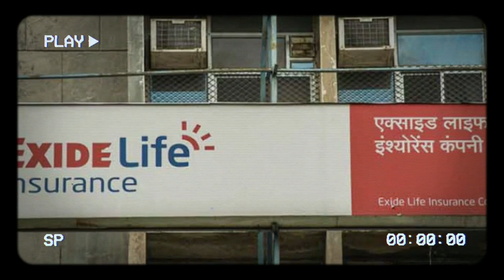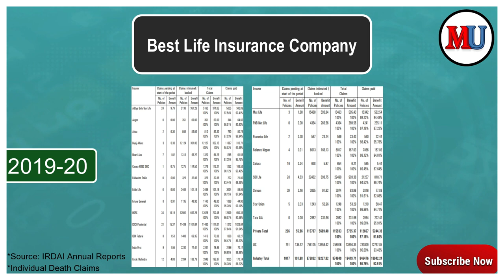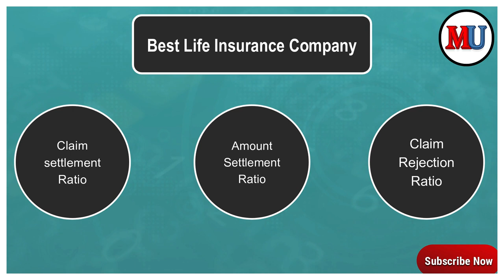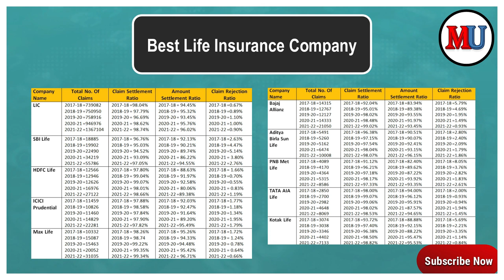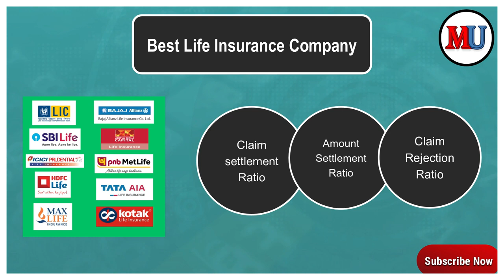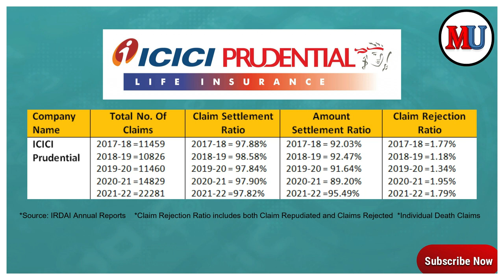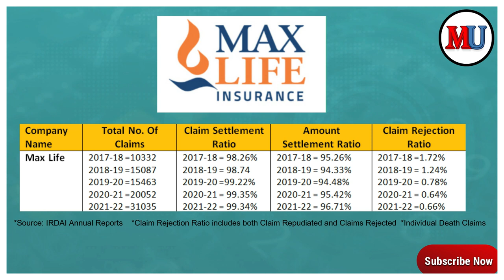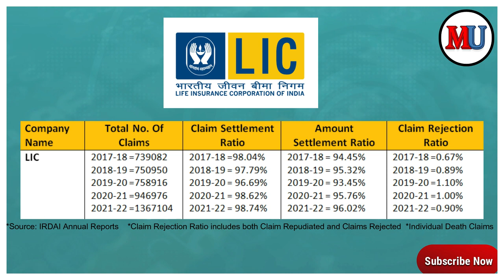Best Life Insurance Company 2023 | How to Choose the Best Life Insurance Company in India?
Namashkar🙏,
In this video, we will discuss the best life insurance companies in 2023 in India. we will also discuss, what are the criteria for choosing the best life insurance company in  India and these are some criteria, which we are going to discuss in this video :
(1) Total no. of claims handled
(2) Claim settlement ratio.
(3) Amount Settlement Ratio.
(4) Claim Rejection Ratio
I hope this video will be helpful for all of u in choosing the best life insurance company in 2023.
Thank U | Namaste🙏